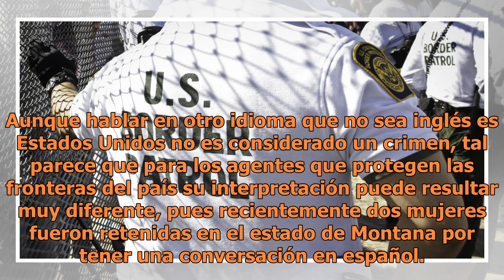Dos mujeres retenidas en el estado de Montana por hablar en español en una tienda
Aunque hablar en otro idioma que no sea inglés es Estados Unidos no es considerado un crimen, tal parece que para los agentes que protegen las fronteras del país su interpretación puede resultar muy diferente, pues recientemente dos mujeres fueron retenidas en el estado de Montana por tener una conv...